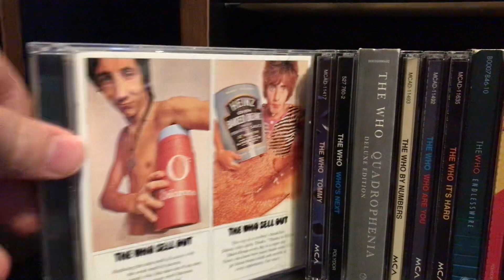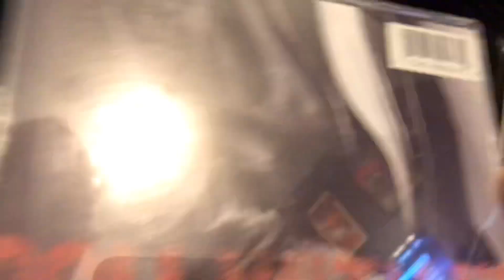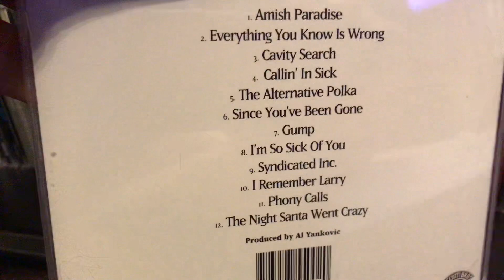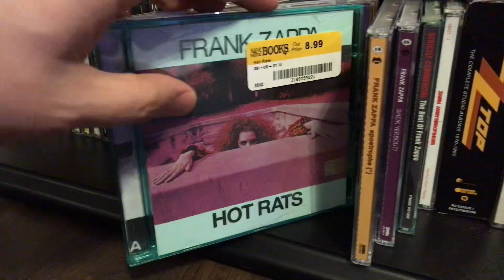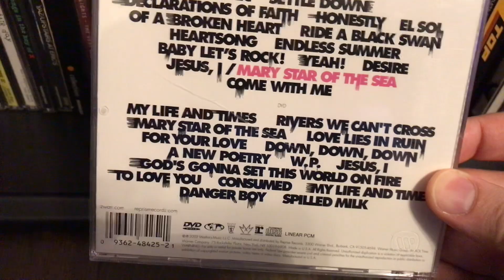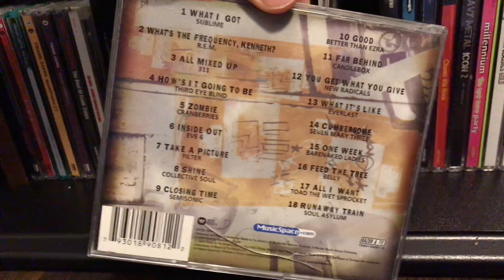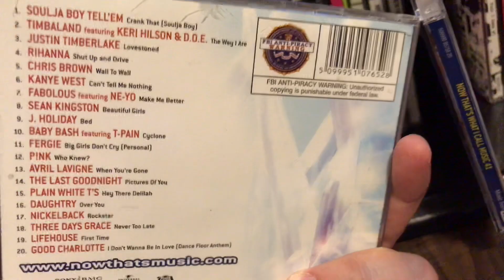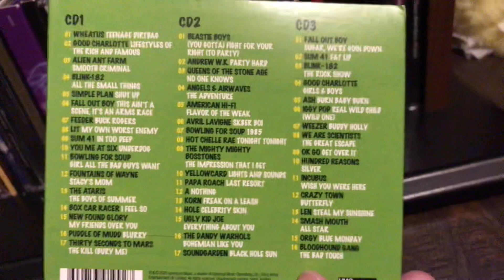CD Collection Pt 16 - The Who - Compilations